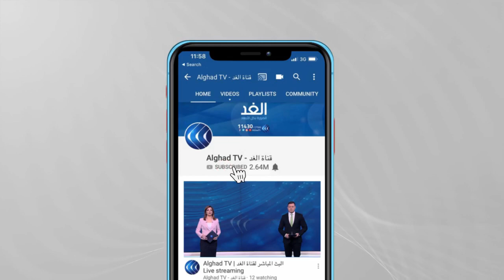تدابير جديدة من إدارة بايدن لمكافحة العنف المتزايد تجاه الأمريكيين من أصول آسيوية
إدارة بايدن تخصص نحو 50 مليون دولار لمكافحة العنف تجاه الأمريكيين من أصول آسيوية
أعلنت إدارة الرئيس الأمريكي جو بايدن مجموعة إجراءات جديدة لمكافحة العنف المتزايد تجاه الأمريكيين ذي الأصول الآسيوية.
وقال البيت الأبيض إن الخطوات تشمل برامج مجتمعية لمساعدة ضحايا العنف وتشكيل فريق عمل جديد لمواجهة الكراهية ضد الآسيويين.